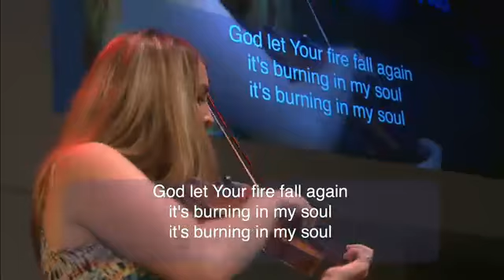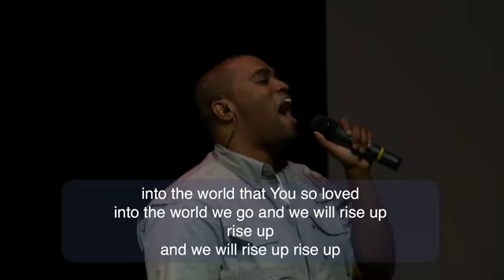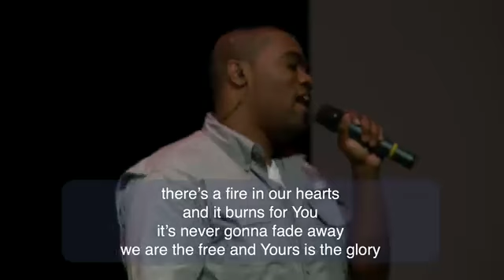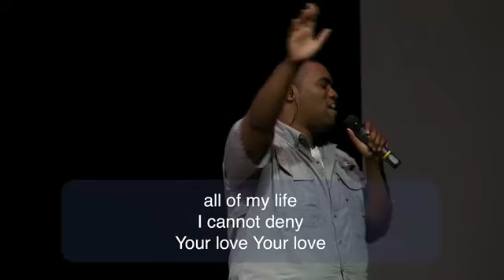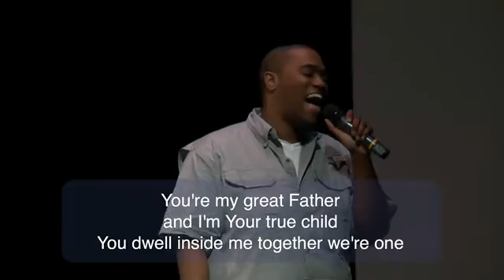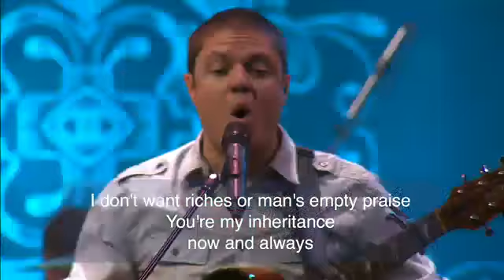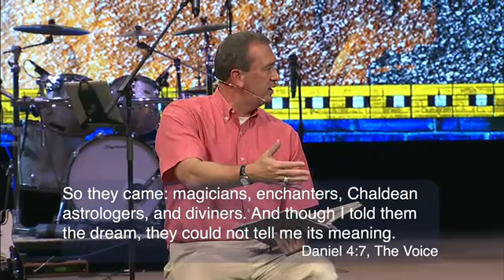Writing On The Wall Part 5